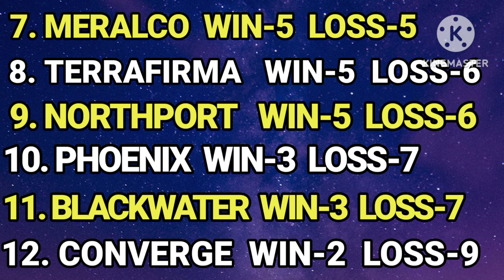PBA Standings Today As of May 04, 2024 | PBA Philippine Cup Team Standings Today Update